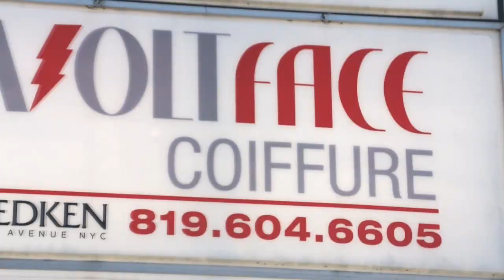Volt Face coiffure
Venez rencontrer Darky St-Cyr, styliste-propriétaire de Volt Face Coiffure.

493 boulevard Bois Francs Sud
Victoriaville G6P 4T4